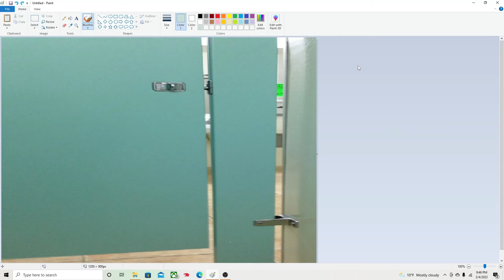People who write in bathroom stalls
I'm so cool